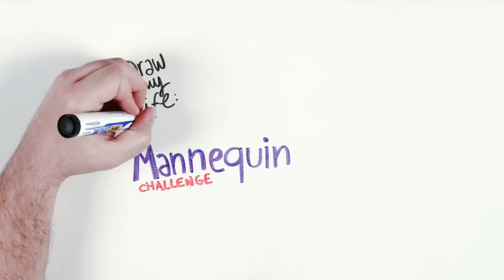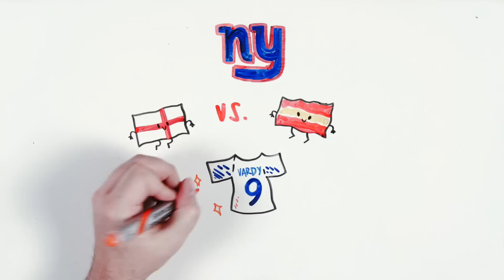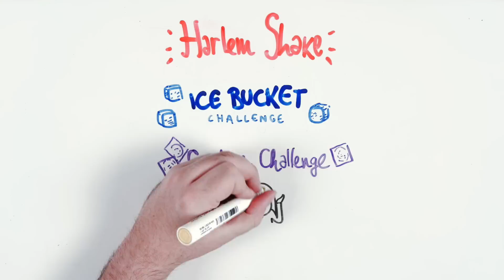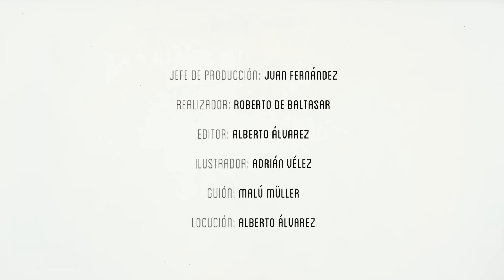La HISTORIA del MANNEQUIN CHALLENGE - Draw My Life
Seguro que has hecho un Mannequinchallenge con tus amigos, con tu familia o con tus compañeros de trabajo. Pero... ¿A que no sabes de dónde viene este famoso reto de internet? Te lo contamos todo del Mannequinchallenge en este Draw My Life.

RANKING

Otros vídeos que no debes perderte en DrawMyLife

☟ ¡SÍGUENOS AQUÍ! ☟